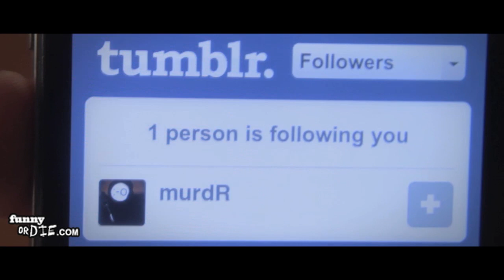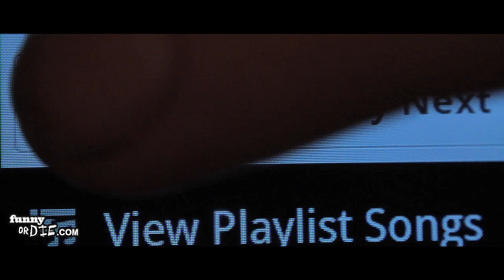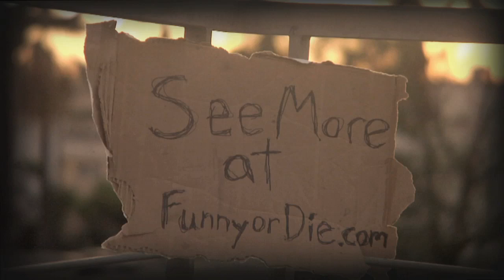Dial M for Murder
Murder has never been this easy to abbreviate via text message.